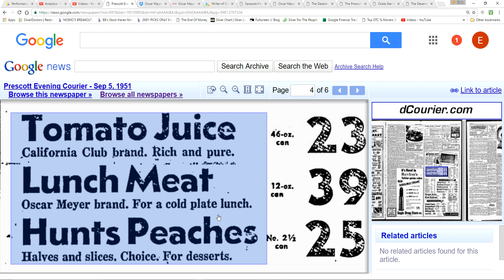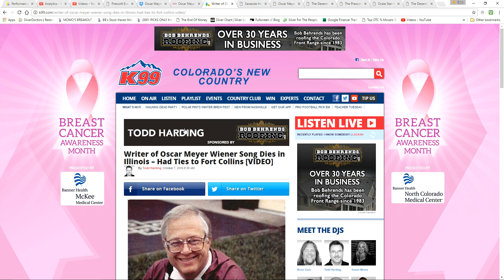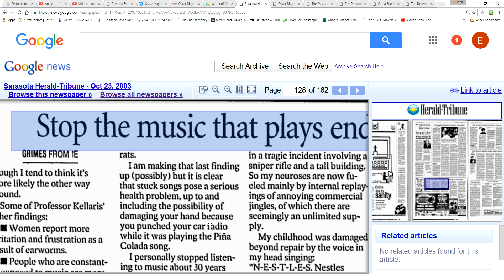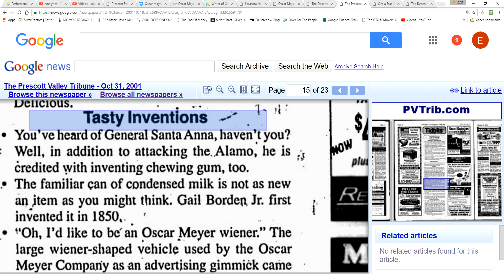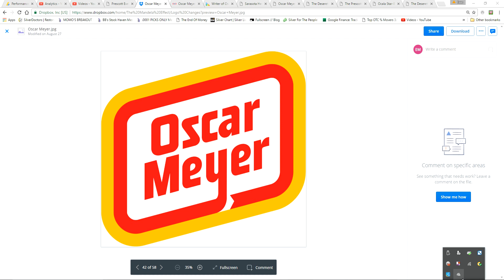The Mandela Effect ( Oscar Meyer vs. Oscar Mayer) Please Vote#58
I remember Oscar Meyer my entire life and when I see Oscar Mayer it just looks wrong to me. Many people remember Meyer and I have some examples here for you today. Please Vote.